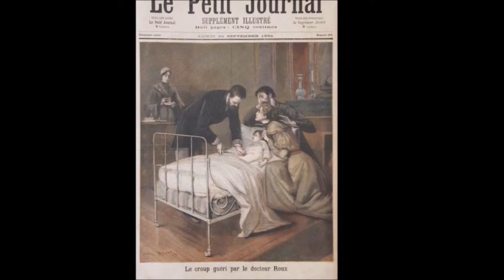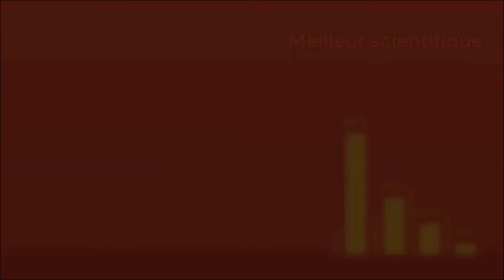Illustres Picto-Charentais : Emile Roux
Catégorie Meilleur scientifique - n°12
Partons sur les traces d'Emile Roux, un scientifique dont le nom est peu connu mais qui a beaucoup oeuvré durant le XIXème siècle aux côté de son contemporain Louis Pasteur.

• La Semaine Prochaine - Dernier épisode : Meilleure personnalité politique